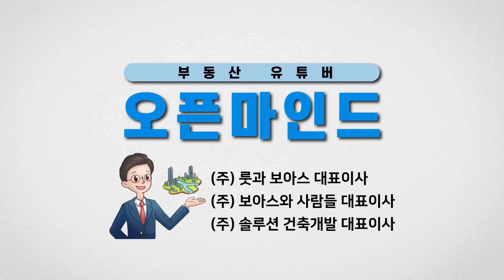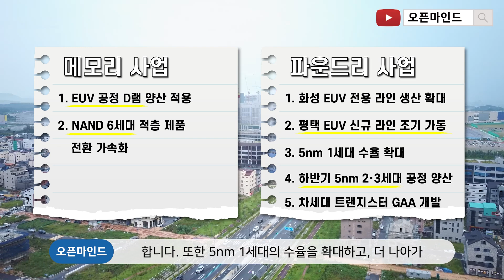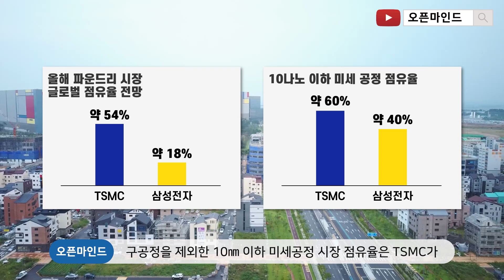평택 삼성전자의 영향으로 평택 고덕신도시는 성장합니다!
삼성전자의 성장은 곧 세계 최대의 반도체 공장이 세워지고 있는
평택 삼성전자 캠퍼스가 최대의 수혜를 보지 않을까 생각을 해봅니다.